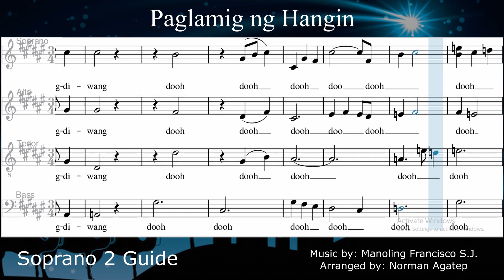PAGLAMIG NG HANGIN_Soprano 2 Guide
Arranged by: Norman Agatep